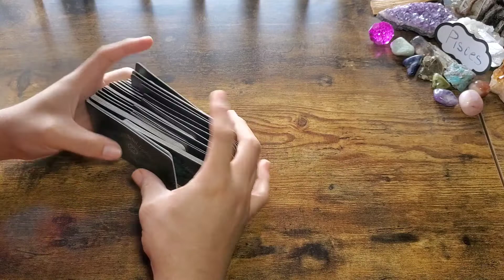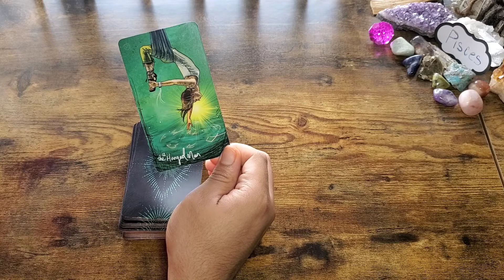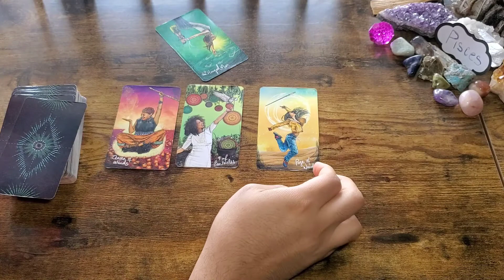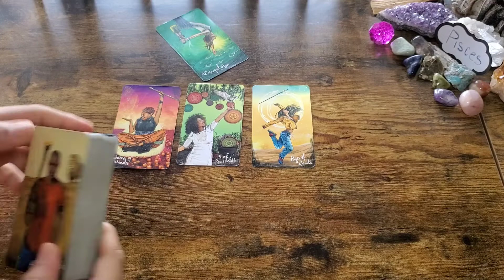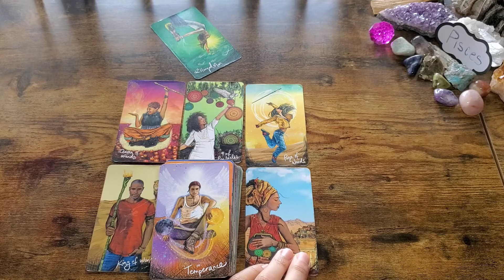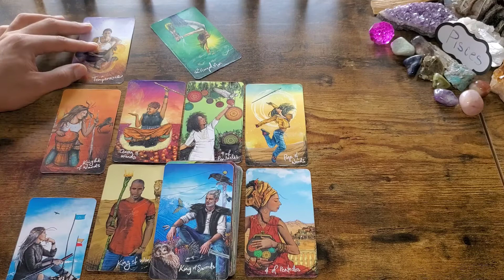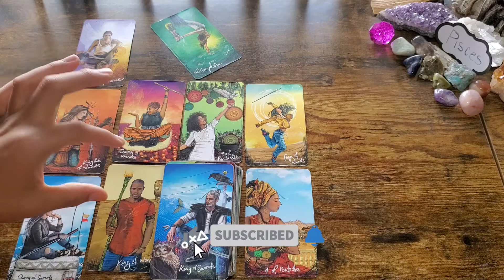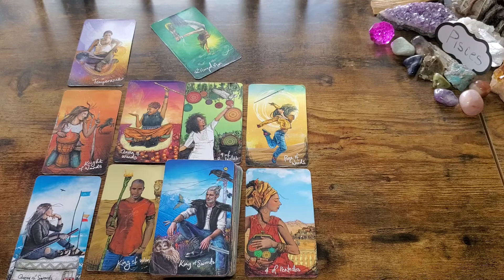Pisces - "Burn Out Is Real" - September Weekly Tarot Reading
OR
Cash-app: $LuminantLibra